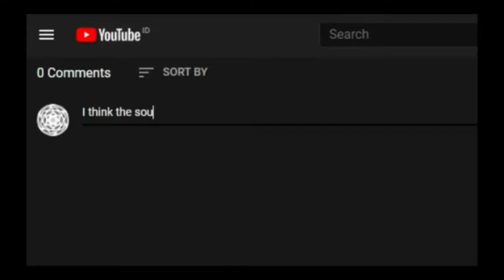Ao-Chan Saves the World (or not, yet).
The U.F.O is kind of nice.